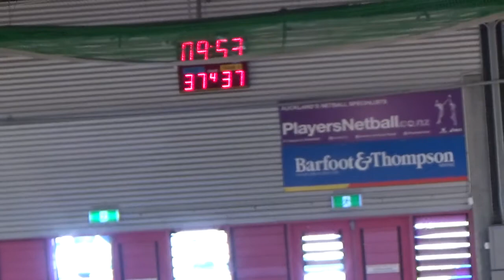OTHC vs MAGS Q4